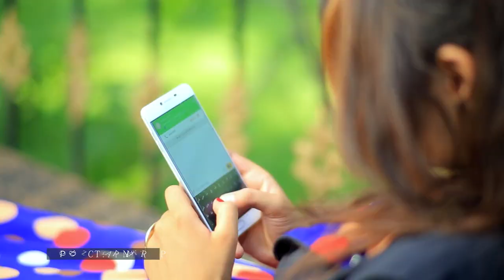Qand Agha Sakhi & Rahim Surood - Shahr Chiraghan OFFICIAL VIDEO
Artists: Qand Agha Sakhi & Rahim Surood
Song: Shahr Chiraghan
Lyrics: Bashir Shiva & Qasim Behroz
Compose: Qand Agha Sakhi
Edit: Jawid Yahya
Video Director: Ismail Sangin
Product: Zarnigar M.P